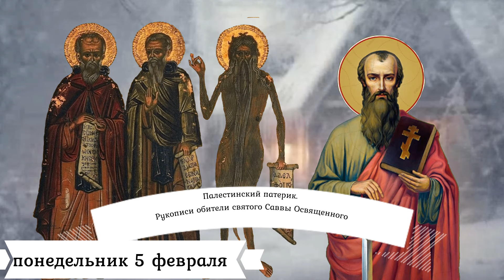Толкование на Евангелие дня 5 февраля 2024 года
понедельник 5 февраля Седмица 36-я по Пятидесятнице Поста нет.Священномученика Кли́мента, епископа Анкирского, и мученика Агафа́нгела Римлянина (312). Преподобного Генна́дия Костромского, Любимоградского (1565); Собор Костромских святых; перенесение мощей святителя Феокти́ста, архиепископа Новгородского (1786); прп. Мавси́мы Сирина, пресвитера (IV); прп. Салама́на молчальника (ок. 400); свт. Павли́на Милостивого, епископа Ноланского (431); Воспоминание VI Вселенского Собора (680-681). Преподобномученика Серафи́ма (Булашова), игумена; прмцц. Евдоки́и Кузьминовой и Екатерины Черкасовой, послушниц, мученицы Ми́лицы Кувшиновой (1938).

Еф.1:22–2:3 и Мк.10:46–52

Еф.1:22–2:3

и все покорил под ноги Его, и поставил Его выше всего, главою Церкви, которая есть Тело Его, полнота Наполняющего все во всем. И вас, мертвых по преступлениям и грехам вашим, в которых вы некогда жили, по обычаю мира сего, по воле князя, господствующего в воздухе, духа, действующего ныне в сынах противления, между которыми и мы все жили некогда по нашим плотским похотям, исполняя желания плоти и помыслов, и были по природе чадами гнева, как и прочие,

Мк.10:46–52
Приходят в Иерихон. И когда выходил Он из Иерихона с учениками Своими и множеством народа, Вартимей, сын Тимеев, слепой сидел у дороги, прося милостыни. Услышав, что это Иисус Назорей, он начал кричать и говорить: Иисус, Сын Давидов! помилуй меня. Многие заставляли его молчать; но он еще более стал кричать: Сын Давидов! помилуй меня. Иисус остановился и велел его позвать. Зовут слепого и говорят ему: не бойся, вставай, зовет тебя. Он сбросил с себя верхнюю одежду, встал и пришел к Иисусу. Отвечая ему, Иисус спросил: чего ты хочешь от Меня? Слепой сказал Ему: Учитель! чтобы мне прозреть. Иисус сказал ему: иди, вера твоя спасла тебя. И он тотчас прозрел и пошел за Иисусом по дороге.

И прiидо́ша во Иерихо́нъ. И исходя́щу Ему́ от­ Иерихо́на, и ученико́мъ Его́, и наро́ду мно́гу, сы́нъ Тиме́овъ Варти́мей слѣпы́й сѣдя́ше при­­ пути́, прося́.
И слы́шавъ, я́ко Иису́съ Назоряни́нъ е́сть, нача́тъ зва́ти и глаго́лати: Сы́не Дави́довъ Иису́се, поми́луй мя́. И преща́ху ему́ мно́зи, да умолчи́тъ: о́нъ же мно́жае па́че зва́­ше: Сы́не Дави́довъ, поми́луй мя́. И ста́въ Иису́съ, рече́ его́ воз­гласи́ти. И воз­гласи́ша слѣпца́, глаго́люще ему́: дерза́й, воста́ни, зове́тъ тя́. О́нъ же от­ве́ргъ ри́зы своя́, воста́въ прiи́де ко Иису́сови. И от­вѣща́въ глаго́ла ему́ Иису́съ: что́ хо́щеши, да сотворю́ тебѣ́? Слѣпы́й же глаго́ла ему́: учи́телю, да прозрю́. Иису́съ же рече́ ему́: иди́: вѣ́ра твоя́ спасе́ тя. И а́бiе прозрѣ́ и по Иису́сѣ и́де въ пу́ть.